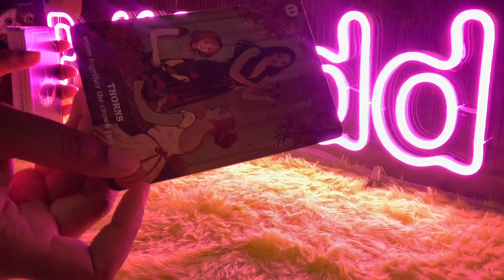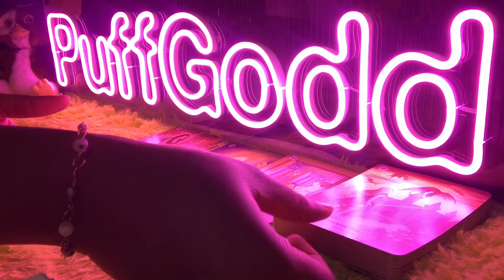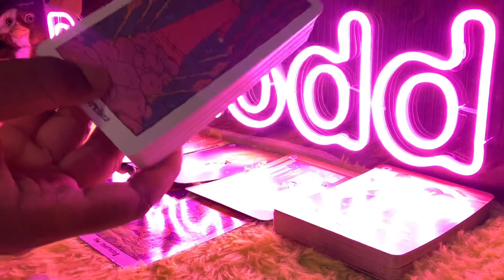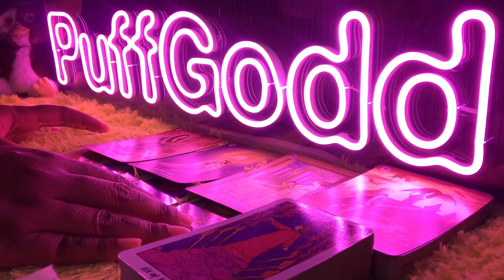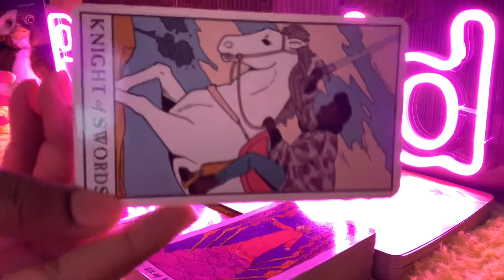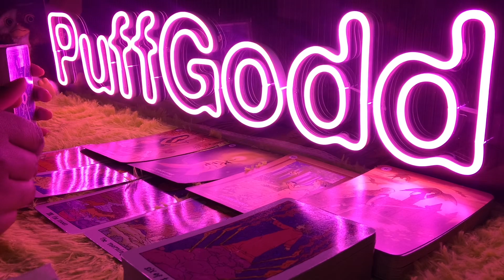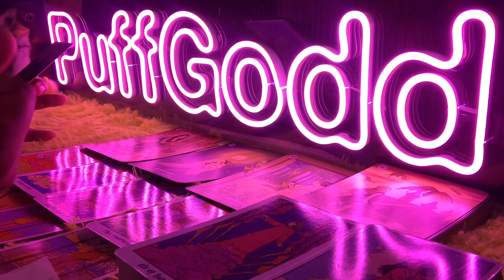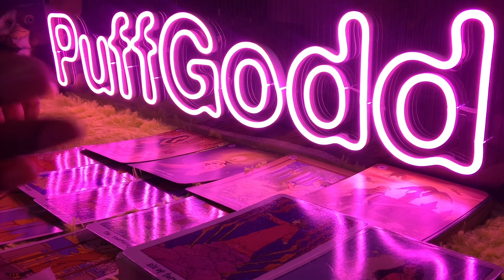VIRGO 🤡 NEXT 48 HOURS - THEY TRIED TO HIDE YOUR WEALTH/INHERITANCE 🤡 FEB 16-17 2022 TAROT READING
Virgo this is your Next 48 Hours psychic tarot reading for February 2022! Watch your Sun, Moon, rising, Venus and North Node signs for more clarity.

3. OPTIONAL: You are welcome to send a BRIEF message regarding information that you would like me to focus your reading on.